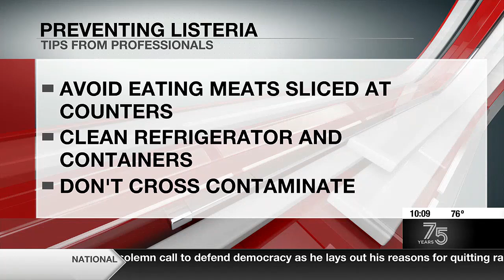Be aware of listeria risk when packing lunches